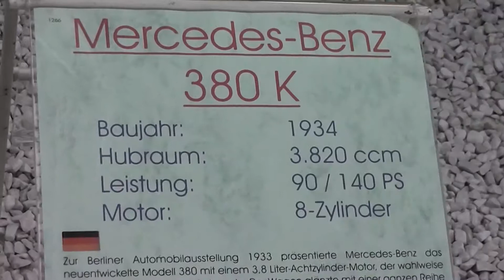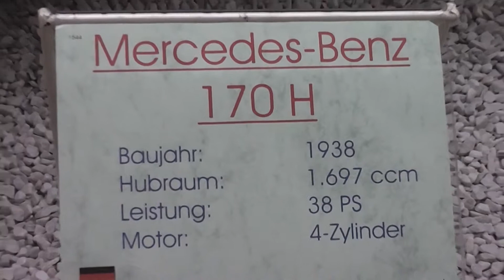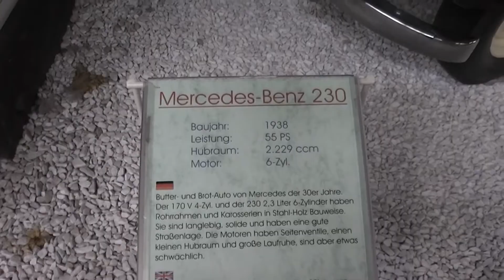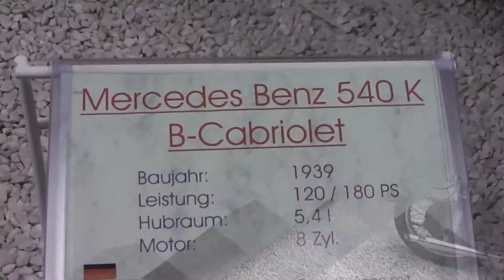Mercedes-Benz Oldtimer aus den 1930er Jahren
Hier in diesem Video können Sie Oldtimer (Automobile) des Herstellers / der Marke Mercedes-Benz aus den 1930er Jahren sehen.

Für weitere Oldtimer von Mercedes-Benz habe ich eine Playliste angelegt. Viel Spaß beim anschauen: